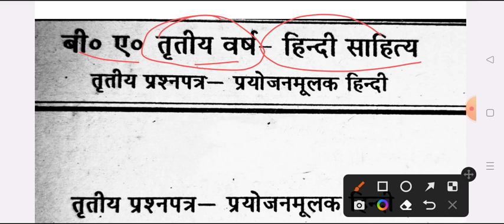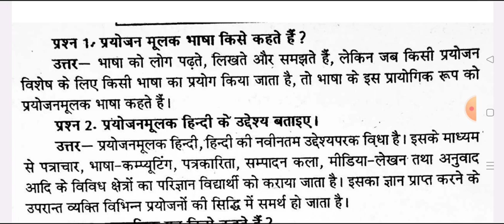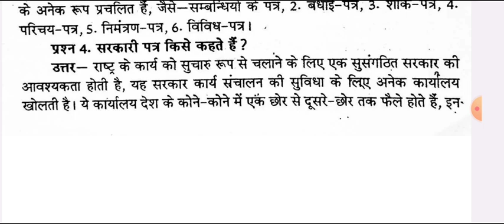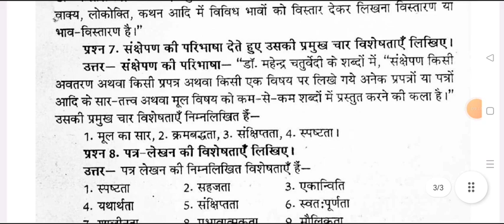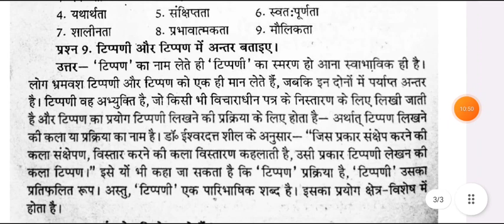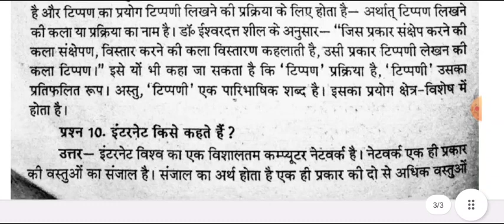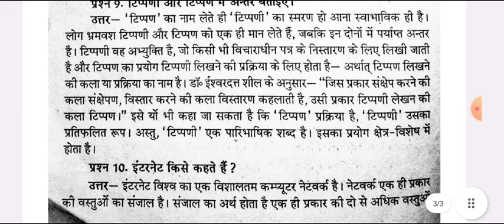B.A 3rd Year Hindi Paper-3 Question Answers 2023 | ba 3rd year hindi model paper 2023 prayojan mulak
hello

ba 3rd year hindi exam 2023
ba 3rd year question answers 2023

ba 3rd year hindi question paper 2023 avadh university
 hindi question for ba 3rd year exam 2023
ba third year exam 2023

ba hindi important question for 3rd year 2023
ba 3rd year hindi question 2023 vbspu

ba 3rd year hindi model paper 2023 avadh university
ba 3rd year 3rd year hindi question paper 2023 rmlau
ba 3rd year hindi question

ba 3rd year hindi literature question 2023  avadh university
ba 3rd year hindi literature 1st paper 2023 csjmu
,ba 2nd year 3rd year hindi sahitya ka itihas
ba third year hindi question 2023
hindi solved question paper ba 3rd year
hindi sahitya for ba 3rd year 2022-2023

ba 3rd year hindi gaday important question 2023  avadh university
b.a 3rd year hindi gadya important question answers 2023
ba 3rd year hindi model paper 2023
b.a 3rd year hindi gaday
ba 2nd year hindi question answers 2023
hindi model paper ba 3rd year 2023 csmju
hindi sahitya hindi gaday important question ba 3rd year avadh university
b.a 3rd year hindi question answer 2023 csjmu
purvanchal university ba 3rd year hindi question
ba 3rd year hindi question 2023 avadh university
ba 3rd year hindi gaday 2023 model paper
ba 3rd year hindi gaday
ba 3rd year hindi gaday question paper 2023 ram manohar lohiya avdh university
hindi gaday ke important question ba 3rd year
important question for hindi gaday ba third year 2023
important question answers ba 3rd year 2023

ba 3rd year hindi question pdf 2023
ba 3rd year hindi classes

rmlau university hindi question
b.a 3rd year hindi kavya important question 2023

b.a 3rd year hindi question 2023 avdh university third paper
ba 3rd year hindi paper third 2023 model paper avadh university
b.a 3rd year hindi gaday model questionpaper 2023
ba 3rd semester hindi question paper 2023 avadh university 3rd paper
hindi ke important question ba 3rd year paper -3 avdh university
important question for hindi paper 3rd ba 3rd year 2023 rmlau university
avadh university minor hindi model paper ba 3rd year paper 3rd 2023
minor hindi model paper avadh university ba 3rd year
BA 3rd year minor hindi question answers 2023
ba third year hindi minor model paper avadh university 2023 paper 3rd
doctor ram manohar lohiya avadh university hindi question answers ba 3rd year 2023
purvanchal university hindi gaday ba 2023
ram manohar lohiya avadh university ba 3rd year hindi paper third model paper
BA 3rd year hindi paper 3 important question 2023 ayodhya university
purvanchal university ba 3rd year paper 3rd hindi question answers 2023
BA third year paper third hindi sahitya important topics 2023
hindi important question answer ba 3rd paper-3 avadh university
paper 3rd ba 3rd  year hindi model paper 2023 avdh university

ba 3rd year tratiy prashan patra prayojanmulak hindi
prayojan mulak hindi model paper ba third year 2023
ba 3rd year parayojan mulak hindi important question answers 2023
बी ए तृतीय वर्ष प्रयोजन मूलक हिंदी मॉडल पेपर 2023
तृतीय प्रश्न पत्र -  प्रयोजनमूलक हिंदी
ba 3rd year hindi 3rd paper 2023